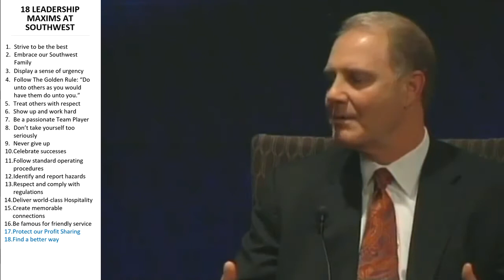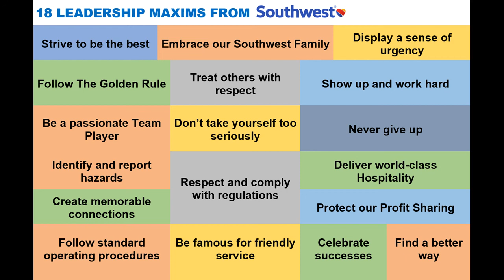18 LEADERSHIP MAXIMS AT SOUTHWEST VIA Gary Kelly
Live the Southwest Way:

Strive to be the best
Embrace our Southwest Family

1:27
Display a sense of urgency

2:27
Follow The Golden Rule: “Do unto others as you would have them do unto you.”

3:14
Treat others with respect
Show up and work hard

5:40
Be a passionate Team Player

6:42

7:23
Never give up
Celebrate successes

8:42
Follow standard operating procedures
Identify and report hazards
Respect and comply with regulations

9:14
Deliver world-class Hospitality
Create memorable connections
Be famous for friendly service

12:22
Protect our Profit Sharing
Find a better way